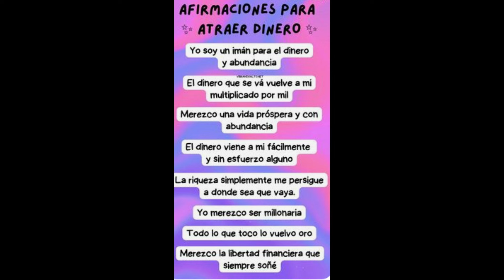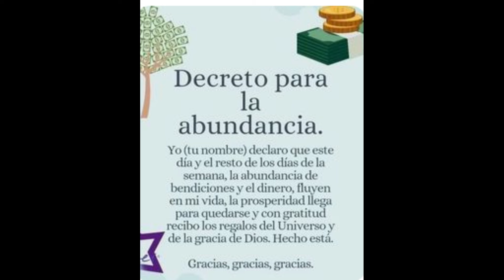ACUARIO🆘️EN LOS SIGUIENTES DÍAS! ❤️UN ACONTECIMIENTO IMPORTANTE TOMA LUGAR EN TU VIDA! horóscopo